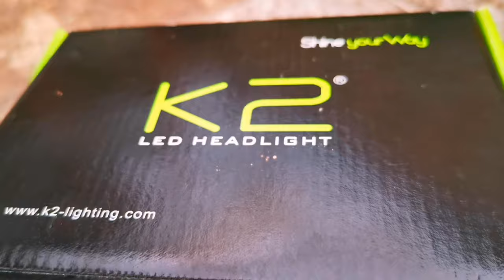K2 RTD LED by RAYTON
iklan